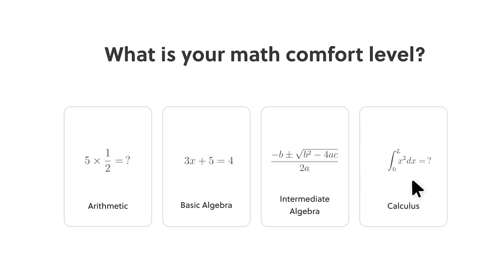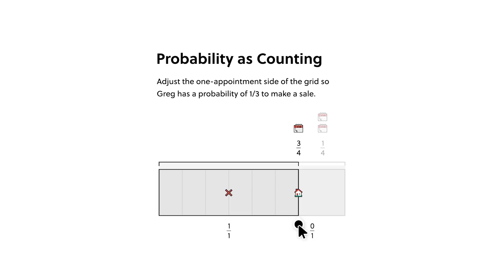Elite Dangerous - NEW CONTENT Preview - Update 16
To try everything Brilliant has to offer—free—for a full 30 days, .